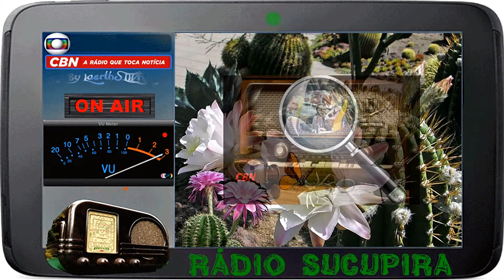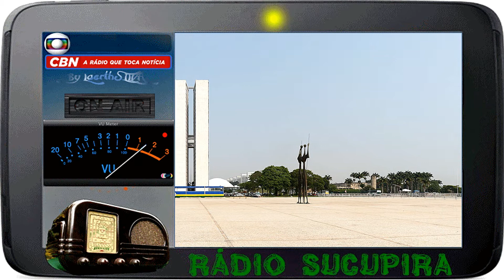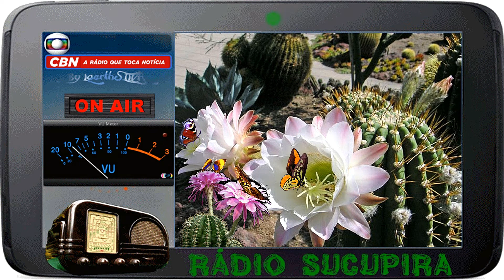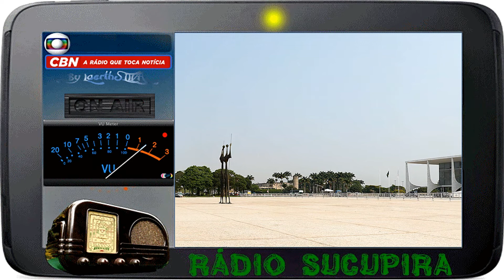Rádio Sucupira by CBN 04AGO2017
♂♀☮♥ ilikeyou RÁDIO SUCUPIRA by @CBNoficial @miltonjung @RobertoNonato5 @gibraim @cbnbhz Este programa vai ao ar as sexta-feiras